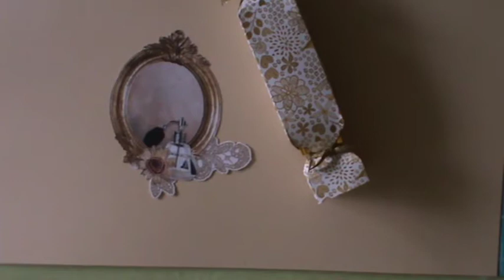A V R for Littlesnippets1 Ger is holding a Fab Challenge giveaway Check it out !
Please Join in . Ger is holding a Fab challenge give away .  Nothing to post . Only a Video response required .  For Fab prizes .